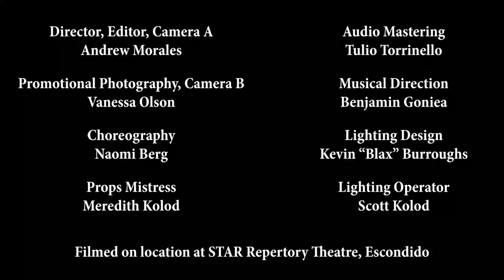Ex-Wives Music Video Cover (Six: The Musical Tribute)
Divorced. Beheaded. Live!

This is a music video cover and tribute for the song "Ex-Wives" from the popular show, Six: The Musical. And yes, the voices you're hearing are the voices of the six talented ladies who appear in this video! Thank you to all the volunteers who made this amazing video possible!

Cover performed by:
Maya Berg - Catherine Parr
Naomi Berg - Anne of Cleves
Nicole Lenos - Jane Seymour
Syndey Olson - Anne Boleyn
Isabella Torrinello - Catherine of Aragon

VIDEO CREDITS
Directed, Edited, Camera A by Andrew Morales
Audio Mastering by Tulio Torrinello
Promotional Photography, Camera B by Vanessa Olson
Musical Direction by Benjamin Goniea
Lighting Design by Kevin "Blax" Burroughs
Lighting Operator - Scott Kolod
Props Mistress - Meredith Kolod
Choreography by Naomi Berg
Filmed and Recorded on location at STAR Repertory Theatre - Escondido